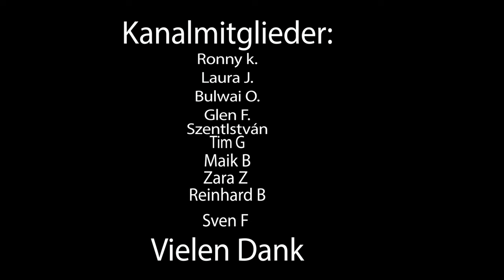Anders als die Anderen - Ein episches Lied über Individualität und Mut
Anders als die Anderen ist ein kraftvolles und episches Lied, das die Wichtigkeit und Schönheit der Individualität feiert. In einer Welt, die oft von Konformität und Normen bestimmt wird, ermutigt dieser Song dazu, den eigenen Weg zu gehen und stolz auf seine Einzigartigkeit zu sein. Mit tiefgründigen Versen und einem ermutigenden Refrain, lädt dieses Lied dazu ein, die Freiheit und das Selbstbewusstsein zu finden, die im Anderssein liegen. Lasst uns die Vielfalt feiern und gemeinsam stark sein!